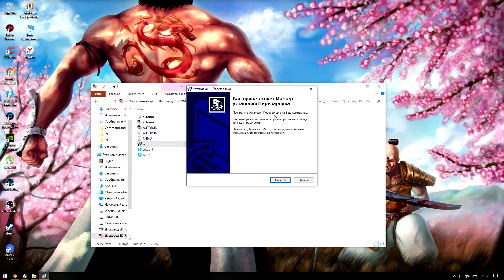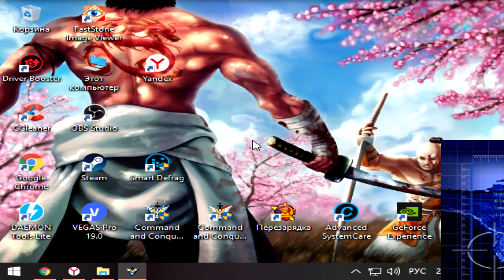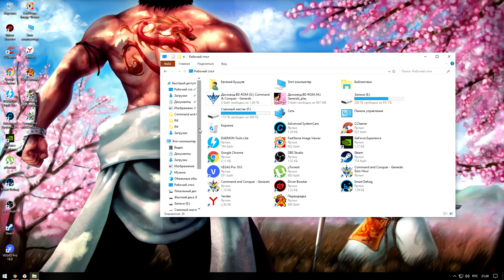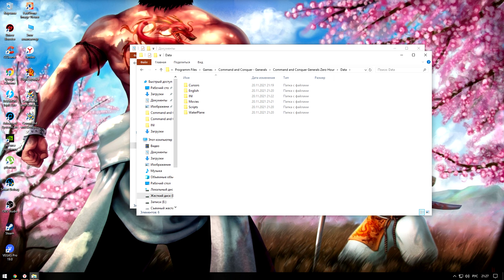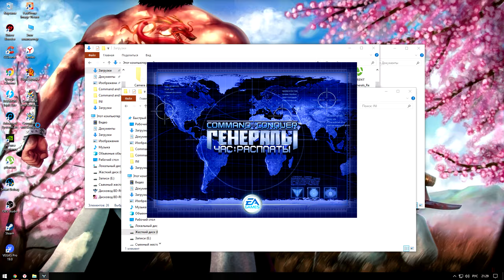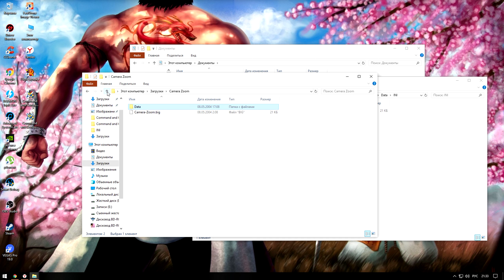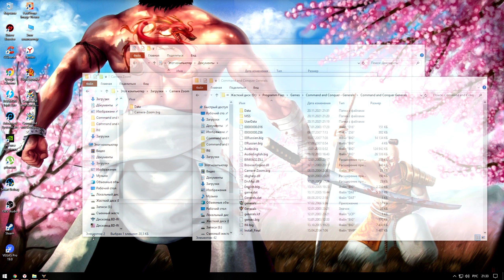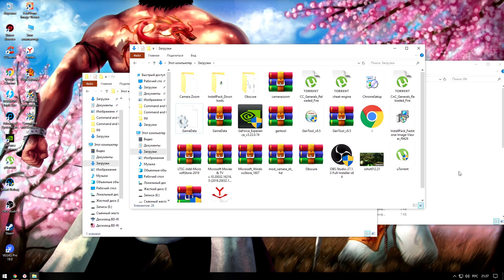Как запустить Command & Conquer: Generals с вашим разрешением и правильной настройкой камеры в игре.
В этом виде я расскажу как установить разрешение вашего монитора и правильное отображение камеры на современных мониторах в игре Command & Conquer Generals | Командуй и Покоряй: Генералы и ее модах для комфортной игры.

Command and conquer generals [ ZOOM OUT ]
In this tutorial video, I wanna show you how to edit the zoom for command and conquer generals step by step. Here is a video on how to fix the Zoom In and Zoom Out distance in Command & Conquer Generals.